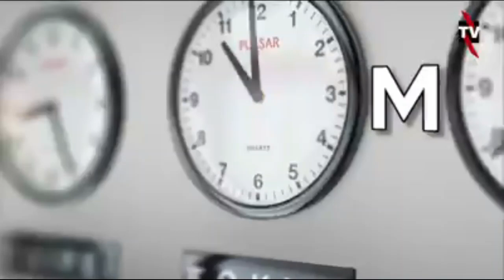Forum de discussion entre Thomas Joly (France) et Hervé Van Laethem (Belgique)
Ces deux personnages, figures bien connues de la mouvance nationaliste en France comme en Belgique, ont échangé leurs idées sur plusieurs sujets d'actualité. Echanges très intéressants, souvent très proches, mais pas toujours car il est normal que chacun ait sa sensibilité.
A noter d'ailleurs que les propos des deux intervenants n'engagent qu'eux et ne reflètent pas forcément toutes les positions politiques de NATION.